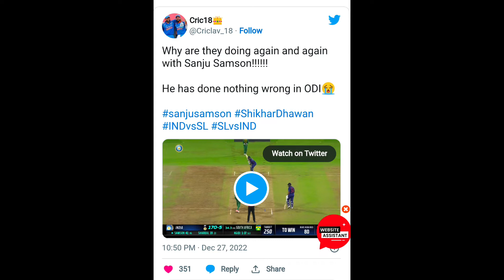ഏകദിന ലോകകപ്പിന് മാസങ്ങൾ മാത്രം,സഞ്ജു പുറത്ത്|The ODI World Cup is just months away,and Sanju is out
ഏകദിന ലോകകപ്പിന് മാസങ്ങൾ മാത്രം,സഞ്ജു പുറത്ത്|The ODI World Cup is just months away,and Sanju is out@nvsfunz2310